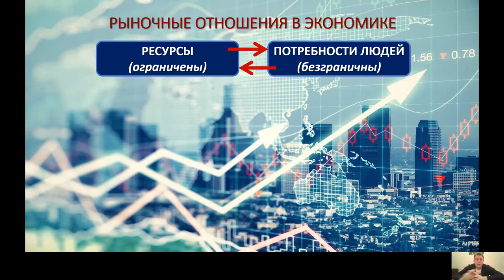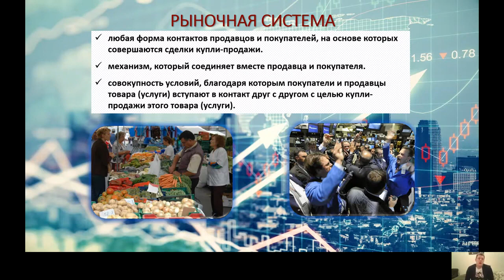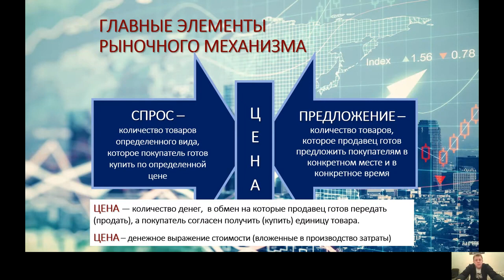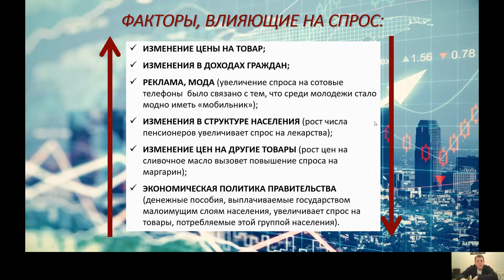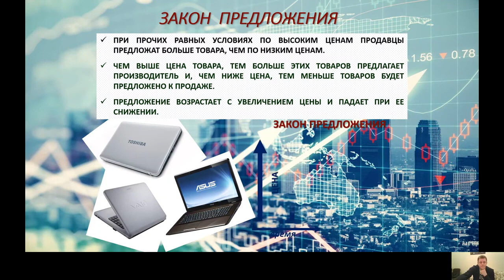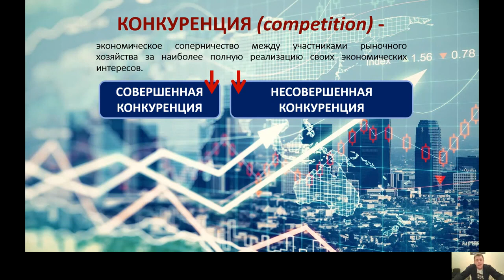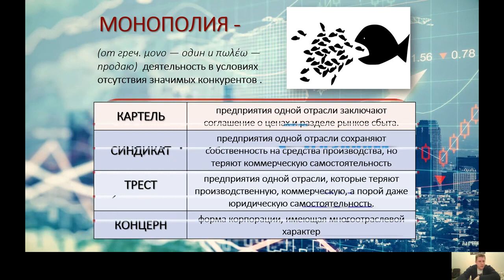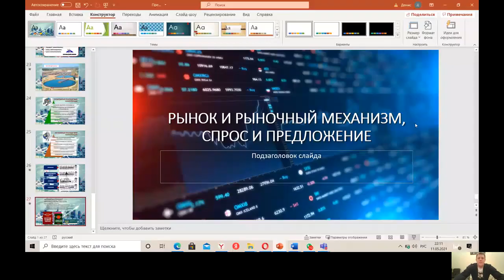Интеллектуал.Обществознание 9-11 класс.Часть 2